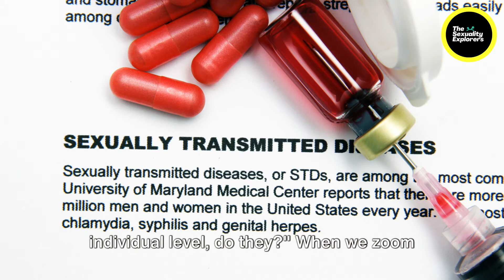Effects of Drugs on Sexual Behavior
In this compelling video, we delve into the often unseen impact of drugs on sexual experiences. Backed by scientific research and real-life personal testimonies, we uncover the effects that drugs can have on sex.

From decreased inhibition to altered sensations, we discuss how various substances can influence intimacy in ways you may not expect. Join us as we shine a light on this important topic that is rarely discussed openly.

OUTLINE:

00:00:00 The Invisible Connection
00:00:30 The Unseen Consequence
00:01:06 The Ripple Effects
00:01:40 Taking Action

Best Available capsules for Erectile Dysfunction and Pre Mature ejaculation

sex and sexuality
sexuality
sex in the city
love and drugs
love sex and drugs
sex life
sex drugs rock and roll
sex and drugs and rock and roll
sex drugs and rock and roll
sexy
sex and drugs song
love and other drugs
love sex and other drugs
sexual
sex education
sex drugs etc lyrics
sex and the city movie
sexual abuse
ian dury
sexual abuse
sex and sexuality
sexuality
sex life
sex and the city
sex education
sexual